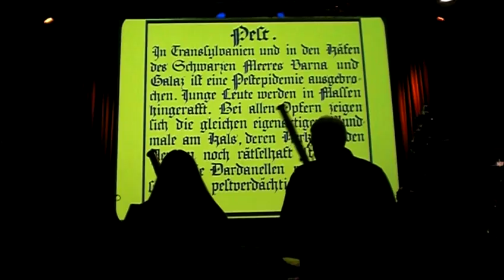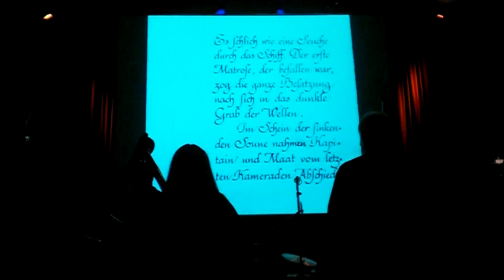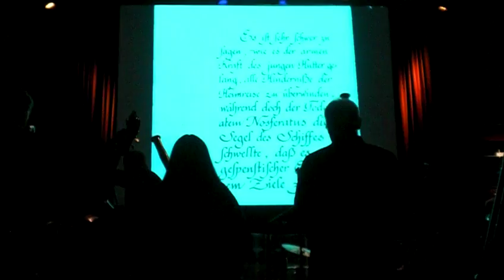Det Norske Blaseensemble - (4av4)- Improvisation "Nosferatu"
Michael Wollny (piano) - Eric Schaefer (drums) - Geir Lysne (Leitung) - Det Norske Blaseensemble.
Musikken er helt improvisert til skrekkfilmen "Nosferatu" av Friedrich Wilhelm Murnau. Utdrag fra konserten av Det Norske Blaseensemble i Hamburg, November 2016.
Die Musik ist vollständig improvisiert zum Horror-Film "Nosferatu" von Friedrich Wilhelm Murnau. Auszug aus der Vorführung des Norske Blaseensembles in Hamburg, November 2016.
Der Film wurde 1922 produziert, 2006 restauriert.
Szene: Die Meldung von der Pest geht um und die Menschen haben merkwürdige Wundmale am Hals. Der Vampir Nosferatu (Graf Orlok) reist mit Särgen voller Erde und Ratten in einem Segelschiff zur Heimatstadt von Thomas Hutter, um das gekaufte Haus in Besitz zu nehmen. Die Matrosen erkranken, die ganze Mannschaft des Schiffes stirbt weg. Nosferatu ist jetzt der Kapitän des Schiffes, das er mit seinem Atem lenkt. Während all dessen versucht Hutter mit seinem Pferd eilig zu seiner Frau zurückzukommen. Der ganze Film und die Musik sind 94 Minuten lang...